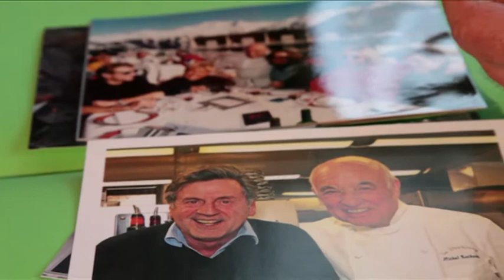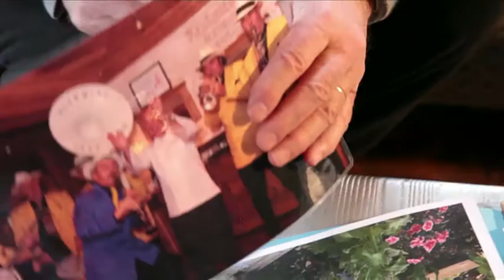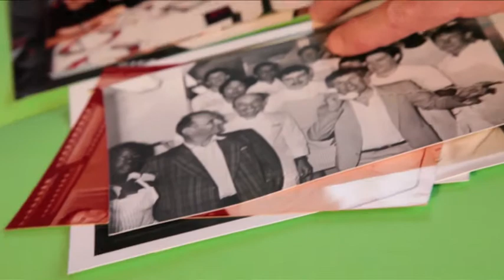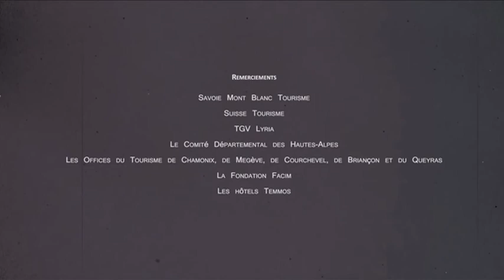LA VIE DE CHALET - Michel Rochedy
Décoration, design, tendances, art, gastronomie, architecture, ... "La Vie de Chalet" présenté par Marie Christine Hugonot, vous propose le mariage réussi de la modernité, du style et du raffinement avec la nature et la tradition.